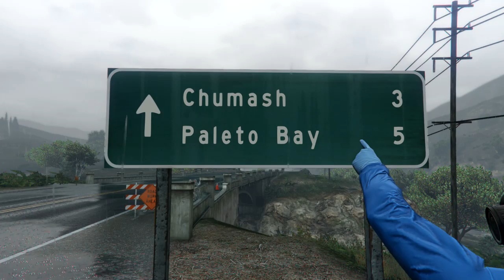The Lone Survivor Ep.1